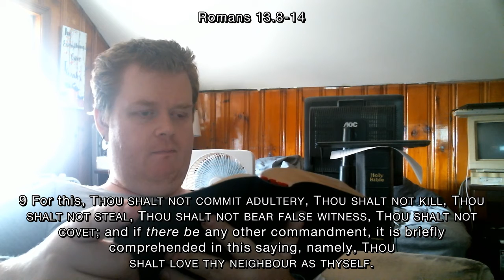Sunday Scripture Readings - 2020-09-06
Note that the date on the title card is incorrect; didn't feel like changing a single digit was worth the aggravation. Ezekiel 33.1-20; Psalm 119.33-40; Romans 13.8-14; Matthew 18.15-20